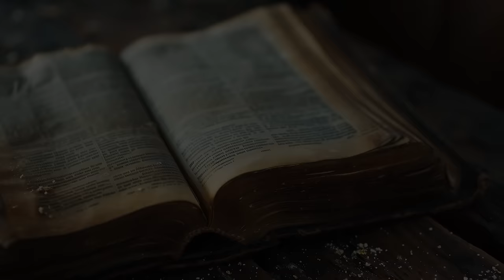poniedziałek, 22 lipca 2024, Święto św. Marii Magdaleny